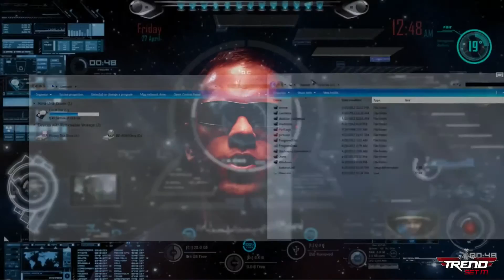Everything or Nothing - Victory is yours (Futuristic Football) Ep 2 New 2014 World cup soccer series